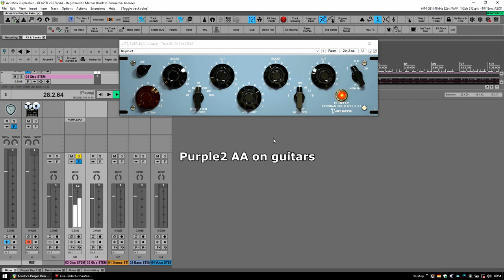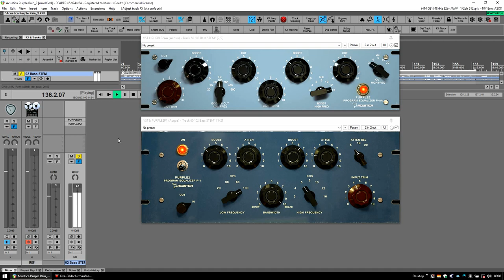Purple Rain Cover - Stem Mix using Purple2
Demo by Marcus Boeltz.